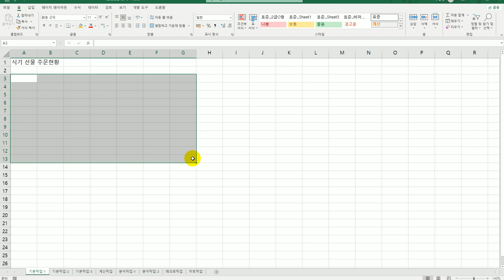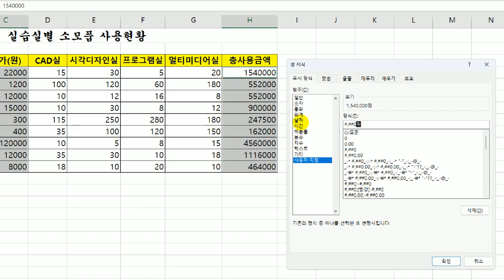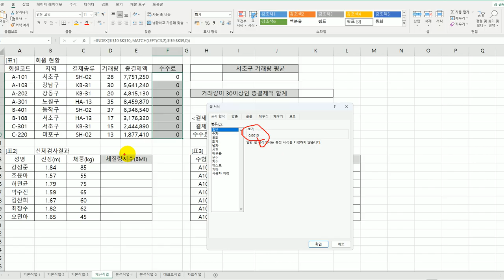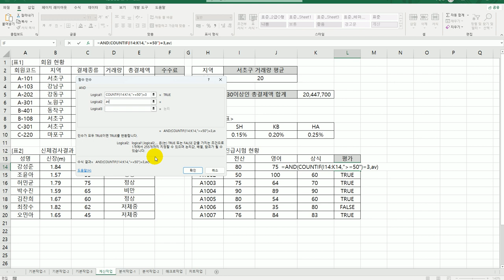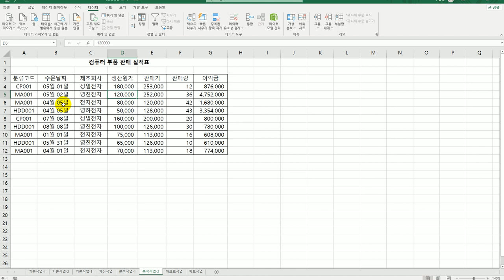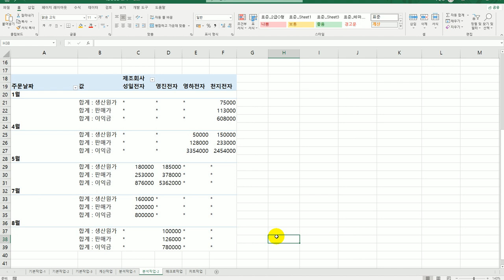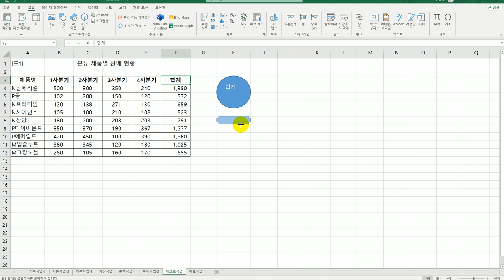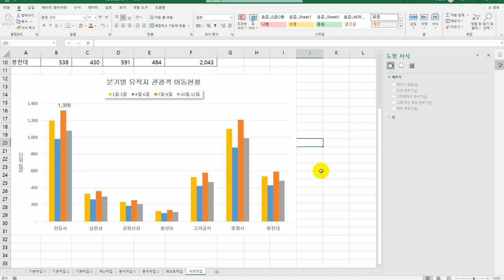[컴활2급실기] 기출 유형 문제 5회